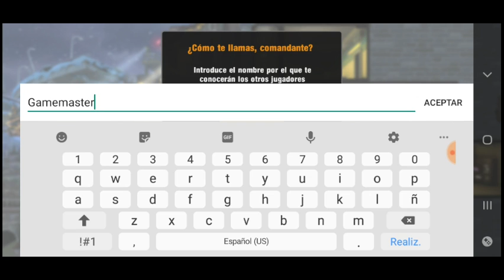NUEVO JUEGO: PROBANDO ZERO CITY: HUSTLE CASTLE CON ZOMBIES!!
SI QUIEREN QUE PRUEBE OTROS JUEGOS, DÉJENME EN LOS COMENTARIOS Y YO LOS PROBARÉ.

Y COMPARTE